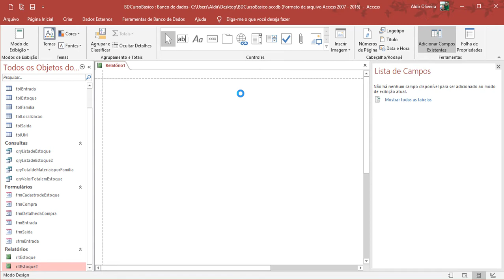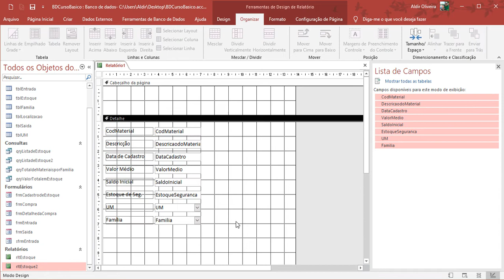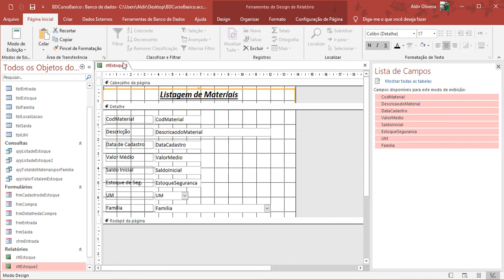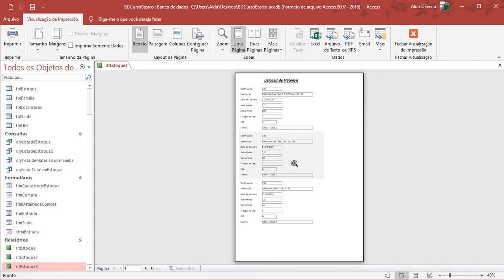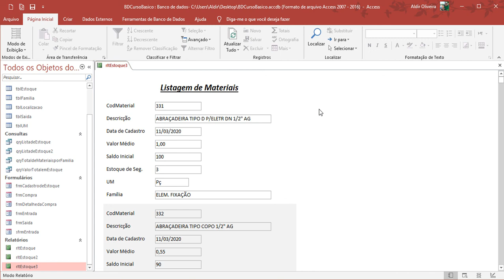Curso Básico e Intermediário de Access - Criando um Relatório Listagem - Tipo Ficha - Aula 45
Neste 45º vídeo do curso básico e intermediário de Access 2016, vamos aprender a criar um relatório Tipo Ficha aqui no Access.

Caso tenha alguma dúvida, não hesite em deixar aqui nos comentários que certamente iremos ajudar!!

Bons Estudos!

👉 Se você quer consolidar todo este conhecimento e aprender técnicas avançadas em Access, não deixe de fazer o nosso Curso Avançado na Udemy